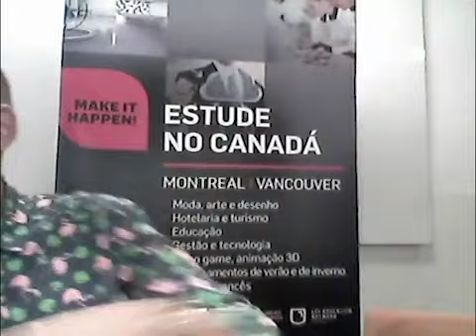Por que estudar e imigrar pelo Québec? College La Salle | HIBONJOUR.COM.BR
A missão da Hi Bonjour é ser uma agência inovadora e preparada para acompanhar o estudante desde o planejamento até o seu retorno ao Brasil, tratando os clientes como pessoas com sonhos que buscam uma experiência memorável ou uma mudança total de vida.

Vamos agendar uma consultoria gratuita com a Hi Bonjour? Você pode escolher o dia e horário ideal pra você: